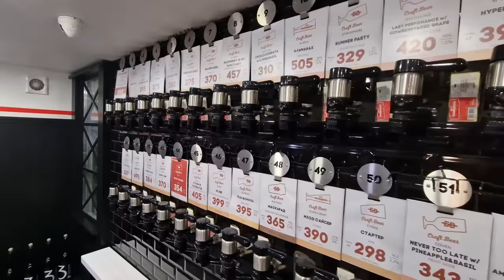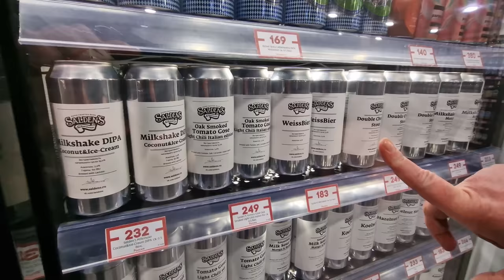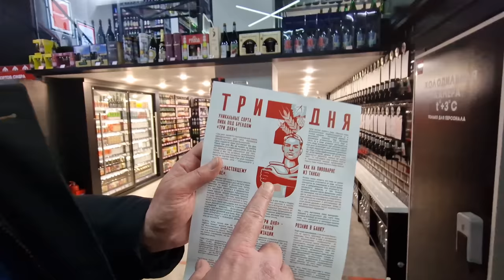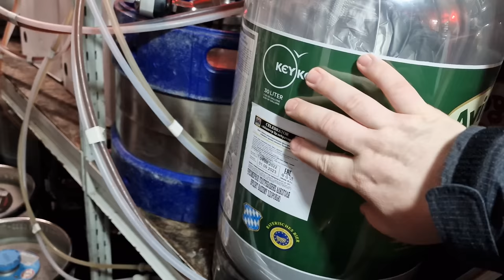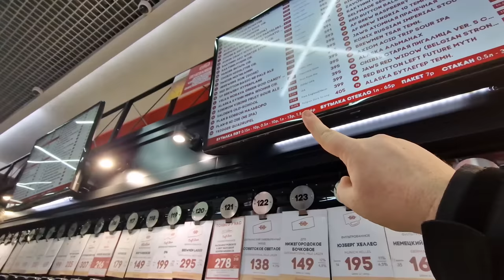I Visited the LARGEST Beer Shop in the World | Beru Vykhodnoy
I visited the LARGEST Beer Shop in the World which is located in Moscow, Russia. Beru Vykhodnoy has a collection over 3000 canned and bottled beers and over 200 tap beers. How does it look inside, what beer did we choose. How does it work to purchase beer in the store.